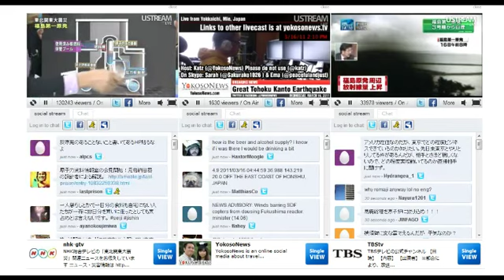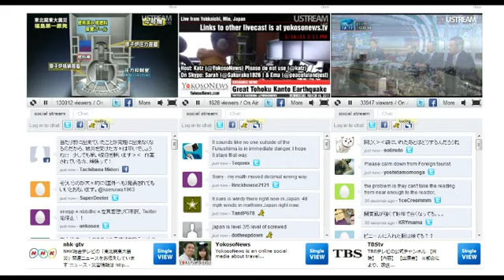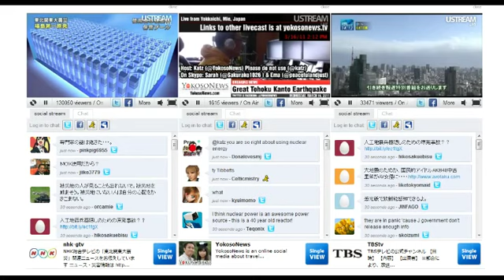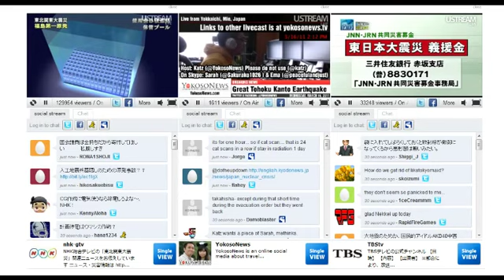keeping infirmed and current affairs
This link is the best way to stay on top of things as they happen. On the left is a Japanese NHK stream, on the right is the Japanese TBS stream, and in the middle is Katz, who does real-time translation and some analysis. NHK World and the Western media are all "breaking" stories that are hours out of date.